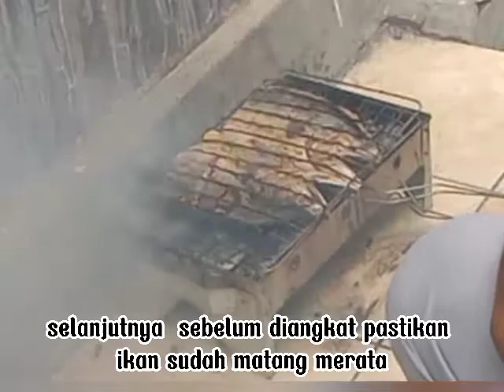CARA PENGOLAHAN IKAN BAKAR YANG MUDAH DAN ENAK 😁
Pengolahan Ikan menjadi makanan yang bergizi merupakan bagian dari Bab Pengolahan Makanan dari Ikan pada mata pelajaran prakarya